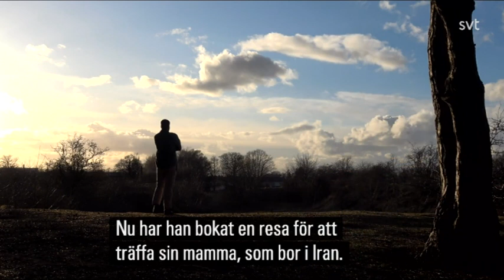Det första han gör när han fått uppehållstillstånd...Åker hem!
Efter en lång tids ovisshet har 21-årige Mohammad Haidari från Malmö fått beskedet som han väntat länge på – permanent uppehållstillstånd. Nu planerar han för ett fortsatt liv i Sverige och snart ska han äntligen få träffa sin mamma igen.
– Jag har varit i Sverige i åtta år i december. Det har varit dagar som jag mådde jättedåligt. Jag kunde inte göra nånting. Nu känns det bättre. Nu känns det bäst, säger Mohammad Haidari.
Mohammad är afghansk medborgare. 2015  lämnade han mamma Rahela och började han resan via Iran, Turket, Grekland och sen vidare genom Balkan, Österrike, Tyskland till Malmö.